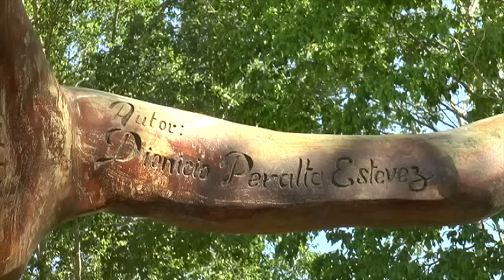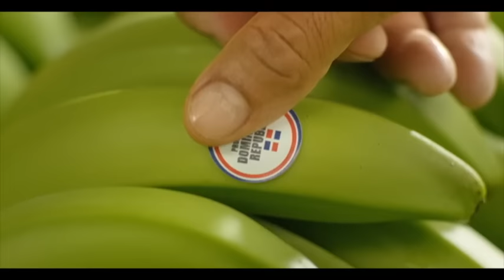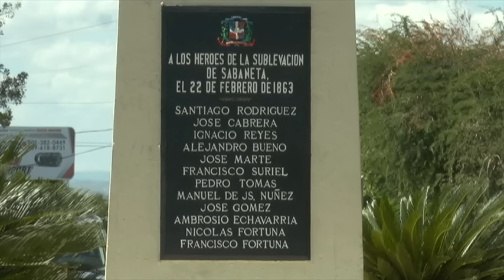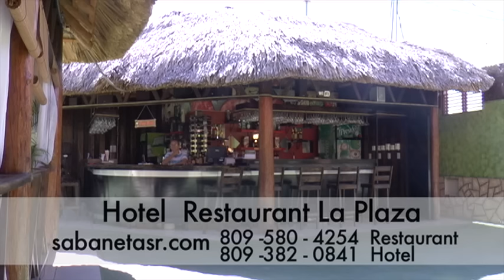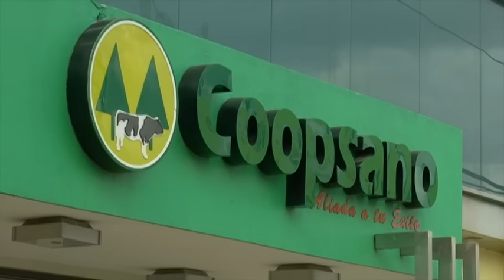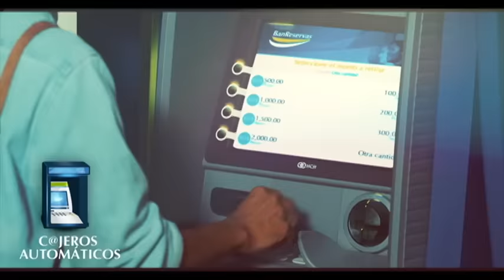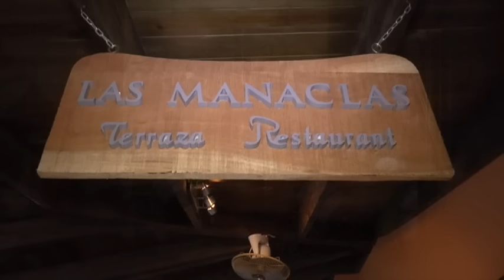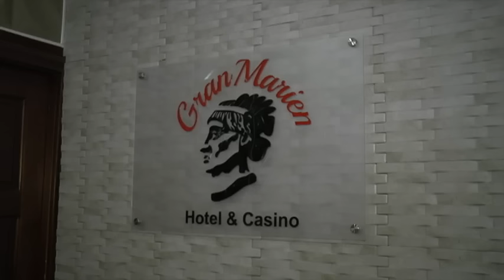MI PUEBLO POR DENTRO SANTIAGO RODRIGUEZ